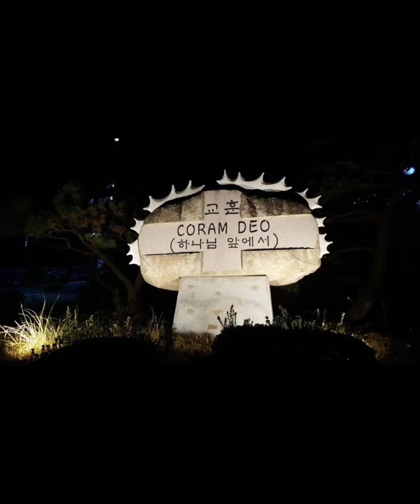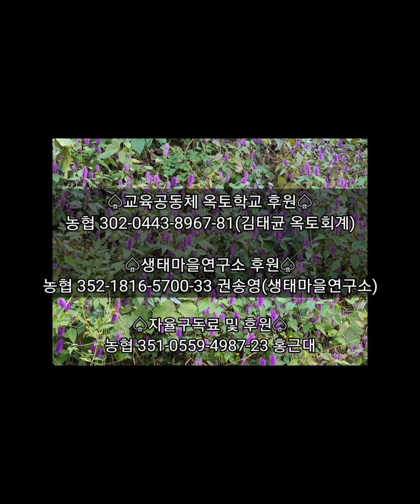[산골짜기tv] 옥성호 작가의 오병이어 관련 질문들과 대답들/오병이어는 역사다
두렵다면 진리가 아니라는 말에 일보 공감하면서 나름대로 답을 해보았습니다